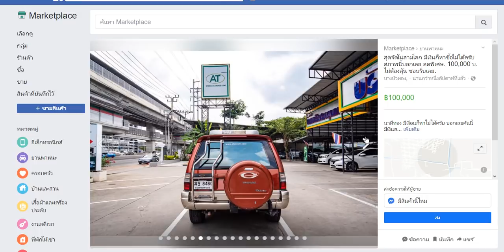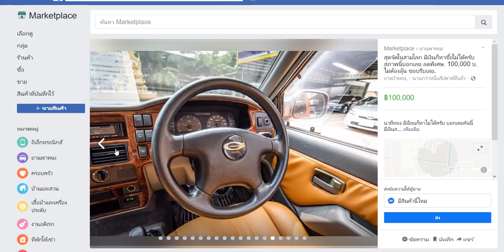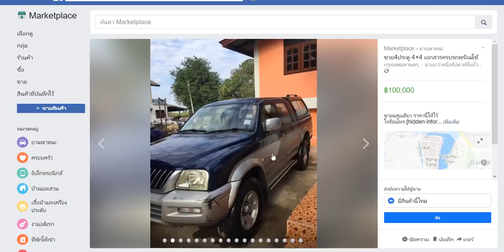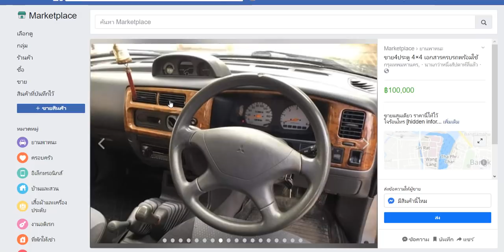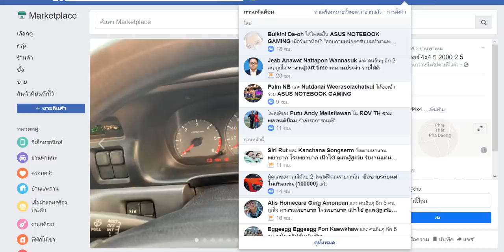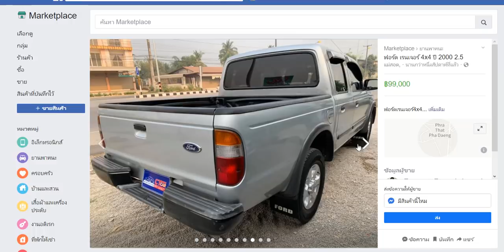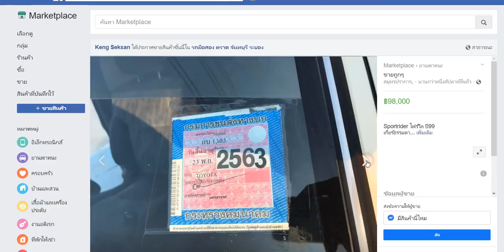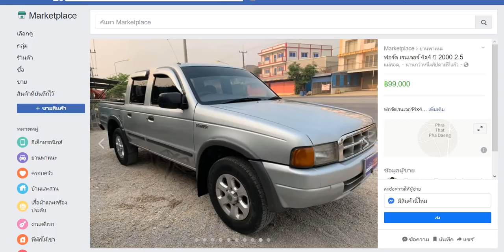รถมือสองสายลุย 4x4 ราคาไม่เกิน 100000 บาท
รถมือสองสวยๆ ราคาถูก พร้อมใช้งาน